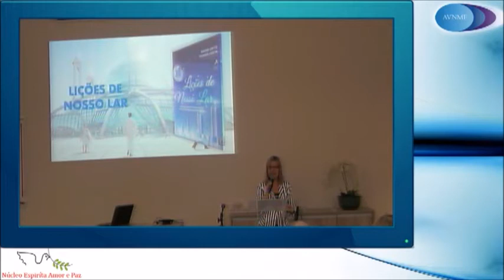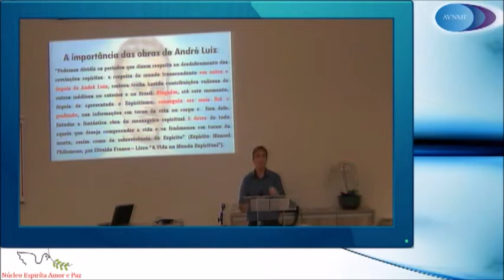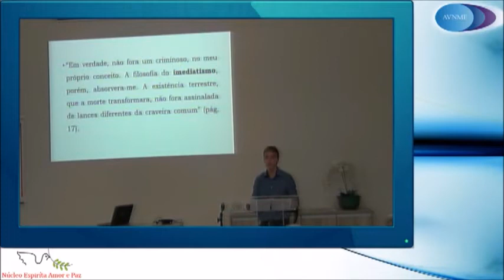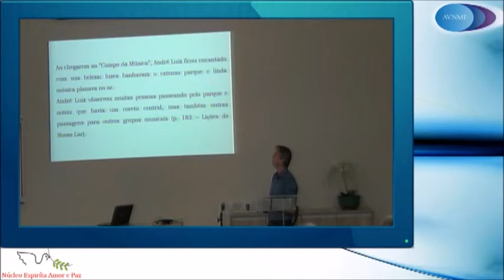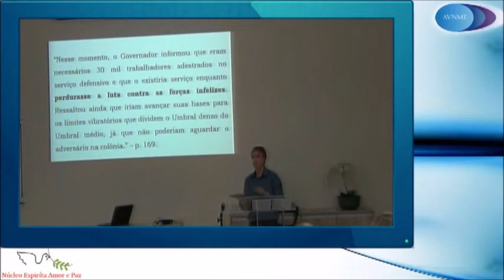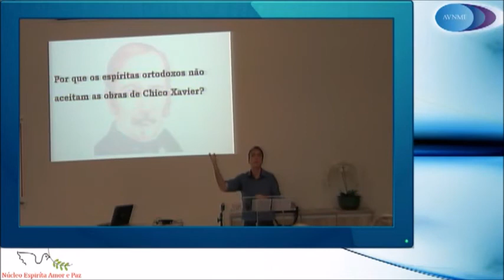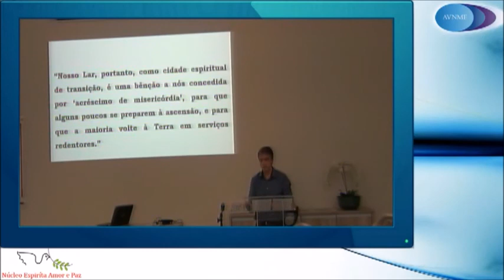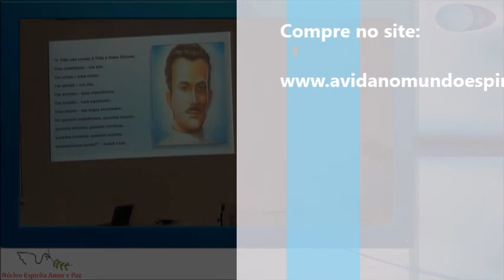Lançamento do livro "Lições de Nosso Lar"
Noite de lançamento do livro "Lições de Nosso Lar", quando, além de apresentado o livro, foram respondidas perguntas como: Iremos todos para o Umbral? Existem Guerras no Mundo Espiritual? Existe dinheiro? Existe entretenimento? Existe tecnologia para falar diretamente com o mundo espiritual?